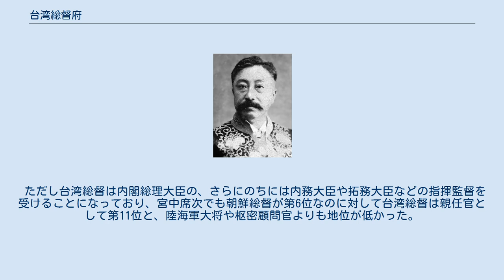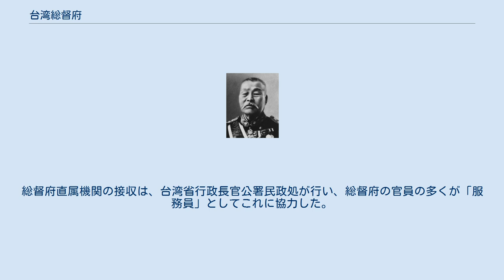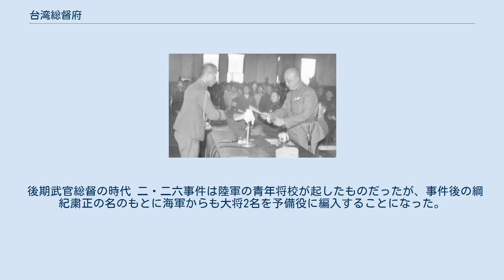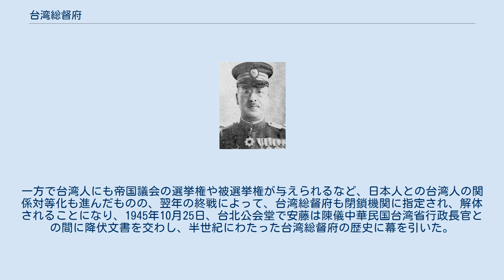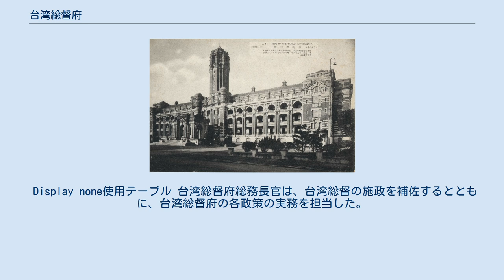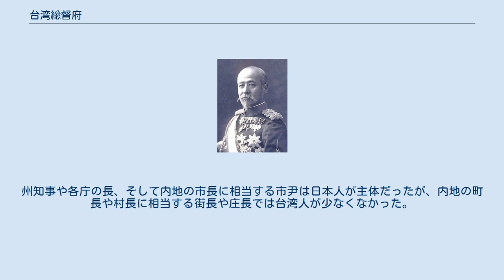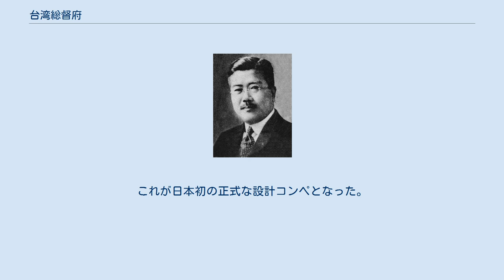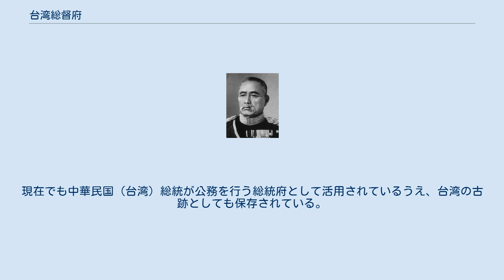台湾総督府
台湾総督府（たいわんそうとくふ、旧字体：臺灣總督府）は、日清戦争終結後、その講和条約である下関条約に基づき清から割譲された台湾を統治するために設置された日本の出先官庁。
 台北市に設置された台湾総督府本庁舎は今日でも総統府として使用されている。
 台湾総督府は、明治28年（1895年）4月17日に調印された下関条約によって、台湾及び澎湖列島は日本へ割譲され、日本は台湾を領有することとなった。
同年6月17日、台北において始政式が行われ、台湾総督府による台湾統治が正式に開始された。
 ただし台湾総督は内閣総理大臣の、さらにのちには内務大臣や拓務大臣などの指揮監督を受けることになっており、宮中席次でも朝鮮総督が第6位なのに対して台湾総督は親任官として第11位と、陸海軍大将や枢密顧問官よりも地位が低かった。
 初代総督は樺山資紀で当初は陸海軍の将官が総督を務めた。
児玉源太郎総督の下で明治31年（1898年）に民政長官に就任した後藤新平は、土地改革を行いつつ、電気水道供給施設・交通施設情報施設などを整備、アヘン中毒患者の撲滅、学校教育の普及、製糖業などの産業を育成することにより台湾の近代化を推進し、一方で統治に対する叛逆者には取り締まりをするという「飴と鞭」の政策を有効に用いることで統治体制を確立した。
 昭和20年（1945年）10月25日の中国側への降伏調印式において事実上その職権を停止。
以後業務を台湾地区日本官兵善後連絡部へ引き継いだ。
総督府直属機関の接収は、台湾省行政長官公署民政処が行い、総督府の官員の多くが「服務員」としてこれに協力した。
 昭和24年（1949年）6月1日に新憲法に基づく国家行政組織法が施行され、これにより台湾総督府は法制上も消滅した。
 1895年（明治28年）5月10日に樺山資紀が初代総督に任命されて同年6月17日に台湾総督府が開庁してから、第二次世界大戦敗戦後の1945年（昭和20年）10月25日に最後の総督だった安藤利吉が中華民国との間に降伏文書を交わしてこれが廃止されるまでの50年間に、台湾総督には19名の武官・文官が任命されている。
在任の最長は第5代総督・佐久間左馬太の9年1か月、最短は第15代総督・南弘の2か月で、在任の平均はおよそ2年半となっている。
これらの総督は一般にその出身母体から、前期武官総督・文官総督・後期武官総督の3種類に分類されている。
 前期武官総督の時代 台湾総督之印（明治28/1896年作成） 初期の台湾統治は、現地居住民の抵抗運動を抑圧する必要性から、軍事力を前面に打ち出した強硬な姿勢で行われた。
この頃の総督には行政権と司法権、そして台湾駐屯の陸海軍の指揮権はもとより、六三法によって特別立法権までもが付与されており、この統治四権を一手に握る総督の権限は絶大なものだった。
 こうした事情から、この時代の総督に任命された樺山資紀・桂太郎・乃木希典・児玉源太郎・佐久間左馬太・安東貞美・明石元二郎の7名はいずれも現役の大将または中将で、初代総督の樺山を除いてそのすべてが陸軍出身者で占められている。
しかもその樺山の時代には台湾副総督という、彼の在任中の一時期のみに置かれた職があり、陸軍中将の高島鞆之助がこれに任じられていた。
 そうした中で、第4代総督の児玉の頃から変化があらわれはじめる。
長期にわたり総督として腰を据え、体系的な政策を必要に応じて展開、いわゆる「飴と鞭」の硬軟を使い分ける方針で台湾を包括的に支配することに成果を上げ、統治に安定がもたらされたのである。
第6代総督の安東と第7代総督の明石は特に現地居住民の権益を保護する政策を実施したことで知られる。
総督在任のまま死去した明石は、その任期こそ1年5か月にも満たない短いものだったが、遺言により台湾に墓地が築かれた唯一の総督でもある。
 文官総督の時代 台湾総督府に行啓した摂政宮（後の昭和天皇）を歓迎する総督府の儀仗騎兵隊（大正12/1923年4月） その明石が総督のとき、総督の下にあった台湾軍の指揮権を台湾軍司令官に移譲したため、以後台湾では文官でも総督になることが可能になった。
 文官総督時代には、田健治郎・内田嘉吉・伊沢多喜男・上山満之進・川村竹治・石塚英蔵・太田政弘・南弘・中川健蔵の9名が総督に任命されている。
いずれも内務省、逓信省、農商務省などの高級官僚や外地の民政担当官を経て貴族院議員に勅任された勅選議員で、その時々に政権を担当していた政党の...